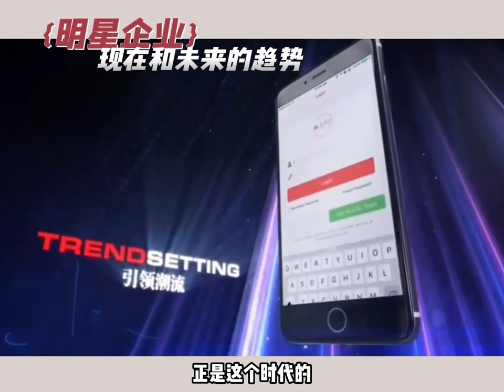下一个明星企业在哪里🧐？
从60年代的农业发展到🔜90年代的电脑科技业，
下一个创造庞大财富的明星企业是什么呢🤔？